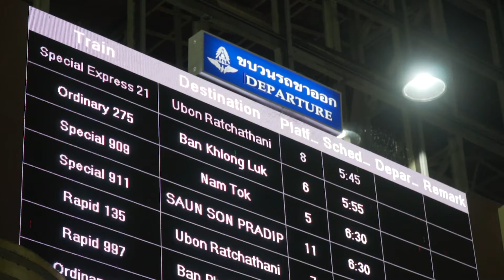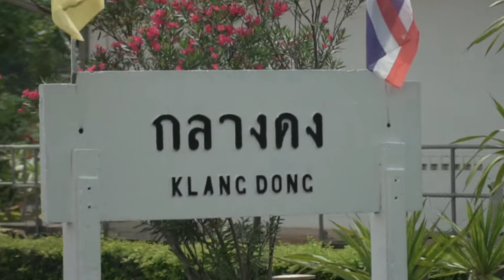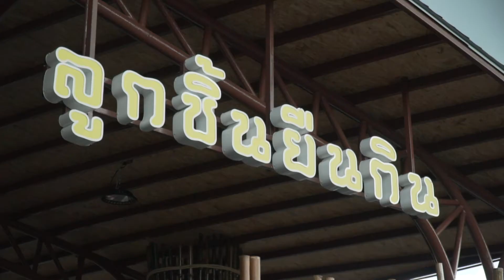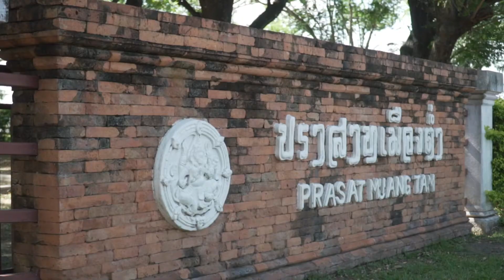TravelVlog Buriram บุรีรัมย์ ลูกชิ้นยืนกิน ปราสาทหินพนมรุ้ง motogp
TravelVlog
Production by : ZYPERM Co.,ltd.